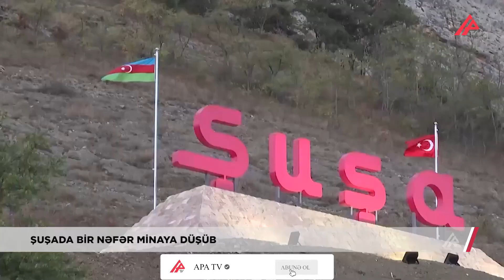Şuşada kişi minaya düşdü - APA TV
Dekabrın 7-də saat 11:15 radələrində Şuşa şəhəri Tar sexi ərazisində elektirik təsəfərrüfat sahəsində çalışan Lerik rayon sakini, 1987-ci il təvəllüdlü Rahim Həbibovun minaya düşməsi ilə bağlı polisə məlumat daxil olub.

DİN-in mətbuat xidmətinin Bərdə regional qrupundan bildirilib ki, həmin şəxs ayağından xəsarət alıb. O polis əməkdaşlarının köməyi ilə ərazidən çıxarılaraq xəstəxanaya təxliyyə edilib.

Araşdırma aparılır